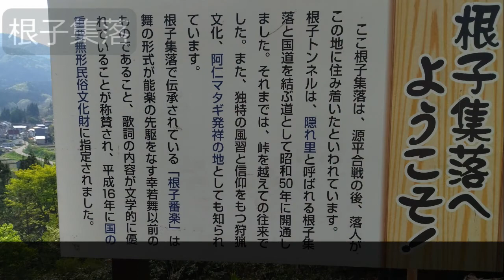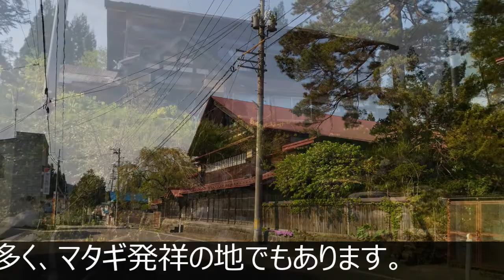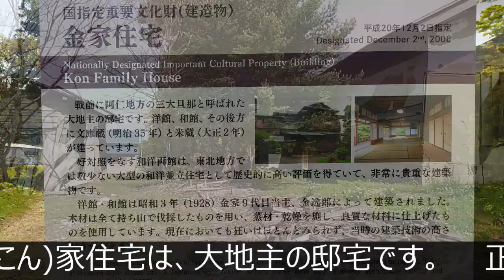【豪農巡り】№118 秋田県北秋田市 古い町並み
北秋田市本城の金(こん)家住宅は、大地主の邸宅です。正面に向かって右に和風住宅、左に洋館、裏側に土造の文庫蔵と味噌蔵があります。和風住宅も手の込んだものですが、洋館がひと際目を引きます。
金家は阿仁地方の三大旦那と呼ばれた大地主で、土地経営を行うかたわら、農村の青年教育に尽力するなど、地域に貢献しました。
　このチャンネルは、日本人の心のふるさとである田舎を旅して、郷愁を感じさせてくれるノスタルジックな情景を探します。
その中には廃村や過疎地域、限界集落、廃鉱山、廃工場なども含まれます。
探索方法は、Google map を閲覧して、上空から集落内の廃墟らしきシルエットや屋根の状態、車の有無などを勘案して現地調査を行います。
対象地域は群馬、福島、山梨、新潟、長野、埼玉、栃木、滋賀が中心です。
■配信頻度は、毎日＋アルファ 投稿です。
■関連動画　再生リスト